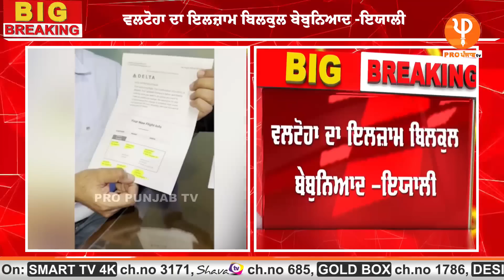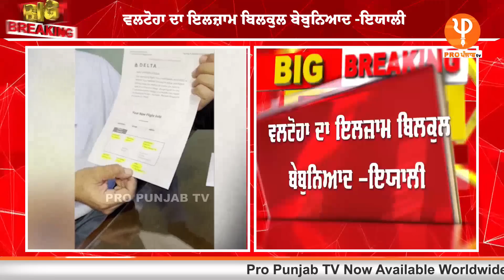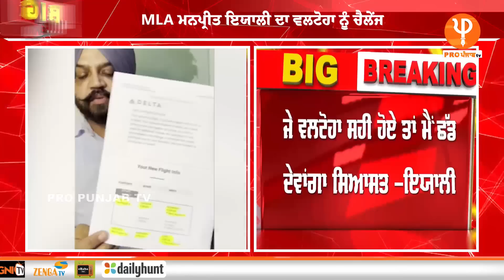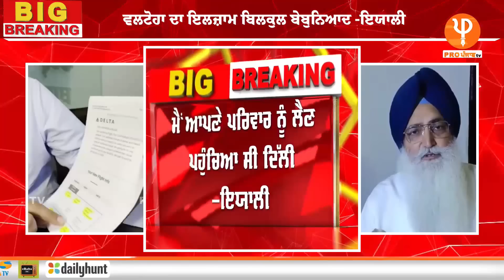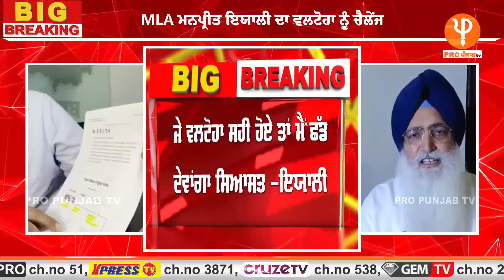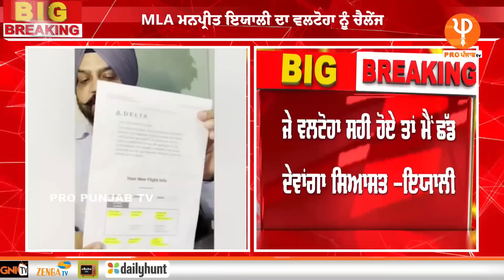Manpreet Ayali ਦਾ Valtoha ਨੂੰ ਚੈਲੇਂਜ ! 'ਜੇ ਵਲਟੋਹਾ ਸਹੀ ਹੋਏ ਤਾਂ ਛੱਡ ਦੇਵਾਂਗਾ ਸਿਆਸਤ'| Pro Punjab Tv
ਮਨਪ੍ਰੀਤ ਇਯਾਲੀ ਦਾ ਵਲਟੋਹਾ ਨੂੰ ਚੈਲੇਂਜ ! 'ਜੇ ਵਲਟੋਹਾ ਸਹੀ ਹੋਏ ਤਾਂ ਛੱਡ ਦੇਵਾਂਗਾ ਸਿਆਸਤ'